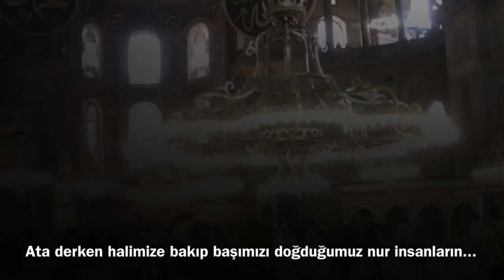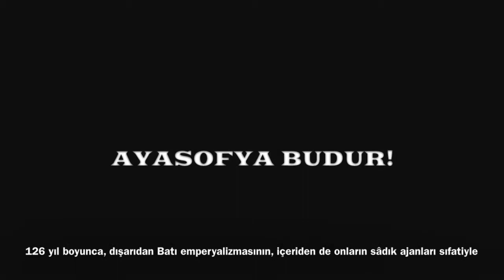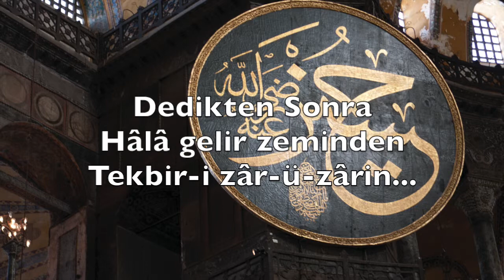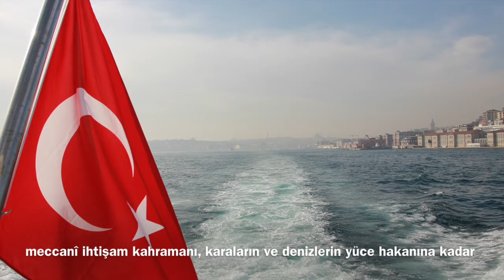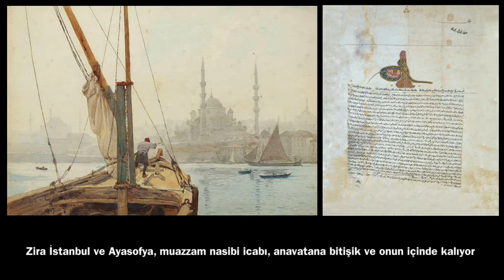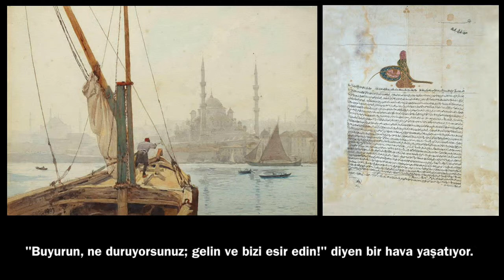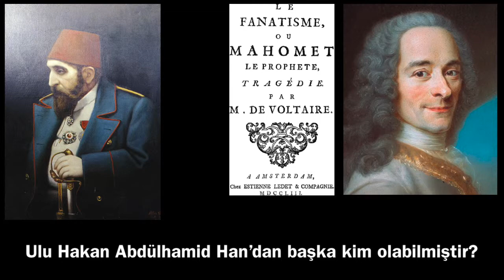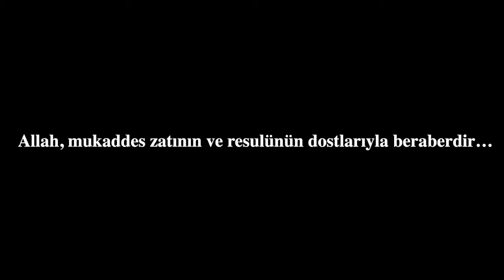NECİP FAZIL KISAKÜREK AYASOFYA HİTABESİ - YENIFETIH